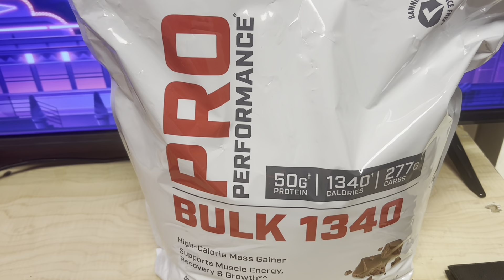Working Out With A D1 Freshman 🫀